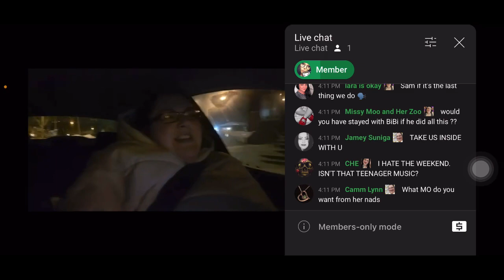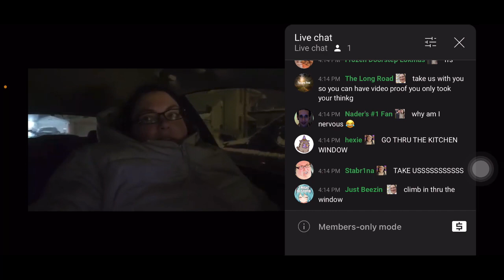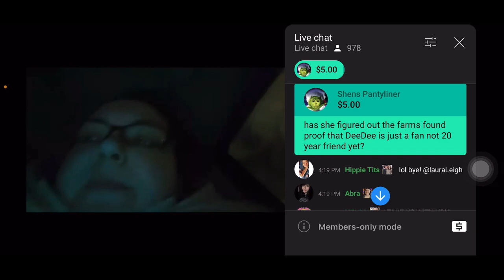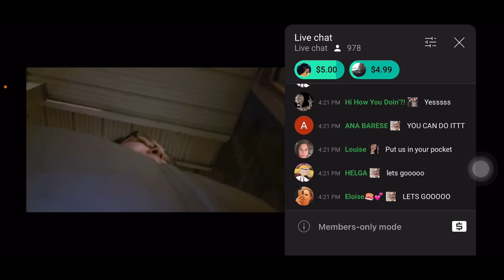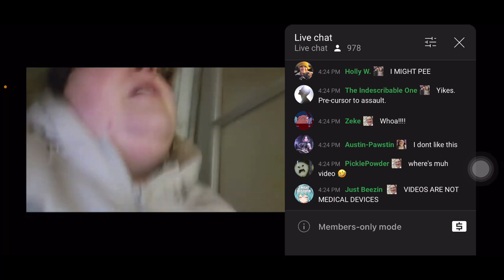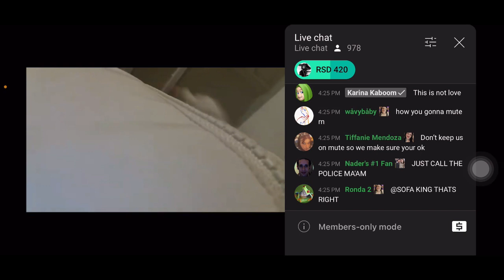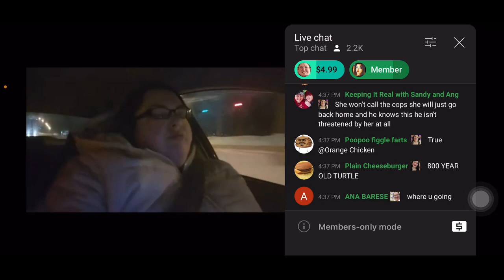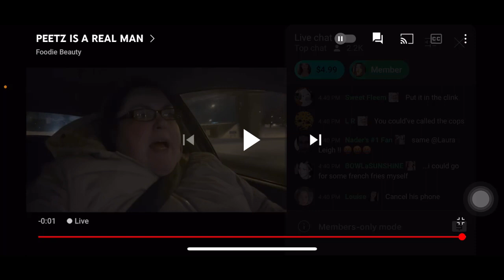Foodie beauty goes to naders and he refuses to give her cpap🤬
🚨TRIGGER warning 🚨 there is yelling, cussing, crying. It’s a lot. Please protect your mental health first💜